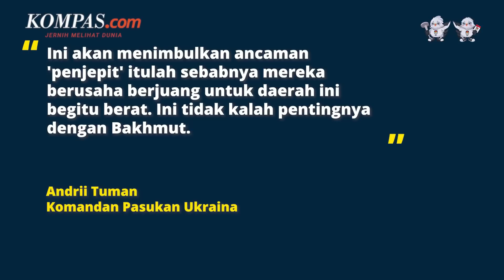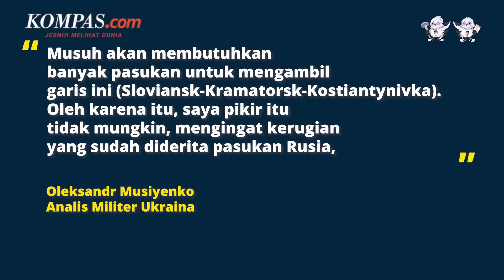Rusia Agresif Lancarkan Serangan, Tentara Ukraina Makin Terpuruk di Timur Bakhmut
KOMPAS.com - Tentara Ukraina dilaporkan makin terpuruk di timur Kota Bakhmut. Hal ini disampaikan Andrii Tuman, seorang komandan pasukan Ukraina.

Di saat yang sama, Tuman mengaku khawatir pasukan Rusia di Bakmut mengepung tentara Ukraina yang mencoba mempertahankan wilayahnya.

Pasalnya, dia melihat Rusia telah mengubah arah serangannya baru-baru ini. Hal ini tampak saat pasukan Rusia menuju ke arah Lyman dan Soledar.

"Ini akan menimbulkan ancaman 'penjepit' itulah sebabnya mereka berusaha berjuang untuk daerah ini begitu berat. Ini tidak kalah pentingnya dengan Bakhmut." kata Tuman.

Penulis Naskah: Michaela Winda Saputra
Narator: Michaela Winda Saputra
Video Editor: Alfyan Oktora Atmajaya
Produser: Rose Komala Dewi